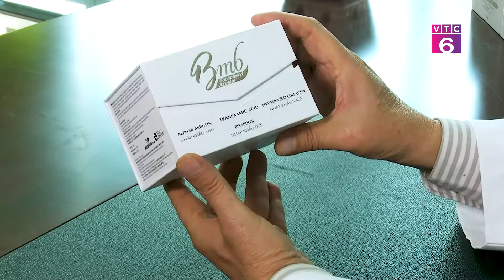[Tiêu dùng 24/7] Kem dưỡng da BMB